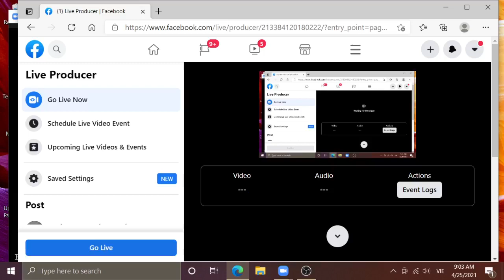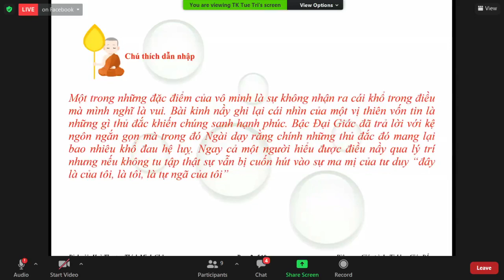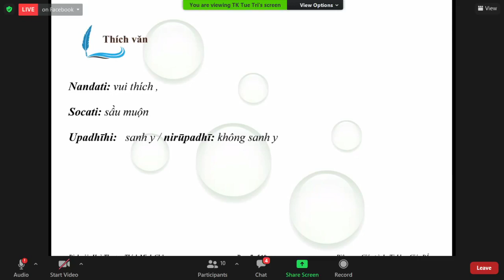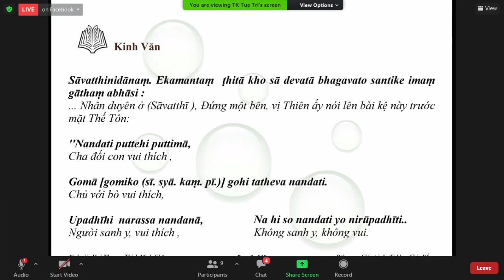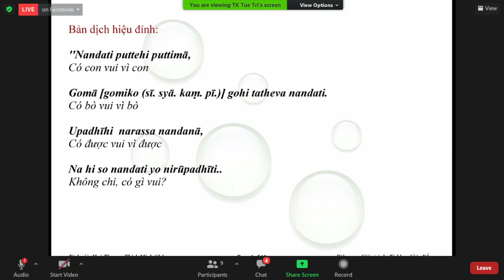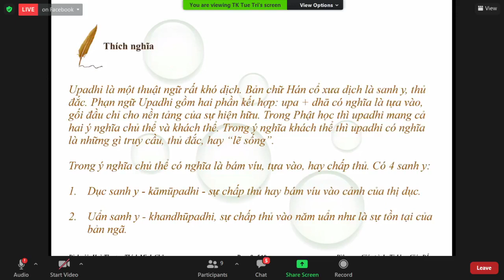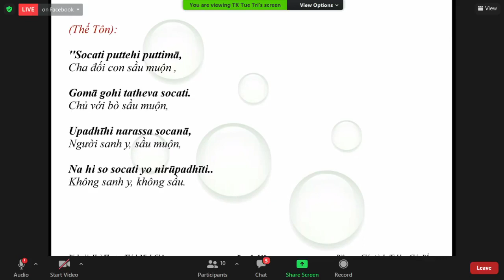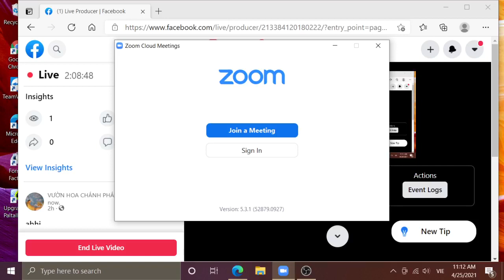25-04-2021. GIÁO TRÌNH TƯƠNG ƯNG BỘ (SAMYUTTANIKÀYA) _Lop Phat Phap Buddhadhamma.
Lop Phat Phap Buddhadhamma Chủ Nhật Apr 25-2021. Giáo Trình KINH TƯƠNG ƯNG – SAṂYUTTANIKĀYA - CHƯƠNG 1. TƯƠNG ƯNG CHƯ THIÊN, PHẨM VƯỜN HOAN HỶ (S.i,6).Bài 11: BIẾT VUI HAY KHỔ? _ Kinh Vui Thích (Nandatisuttaṃ)

@@@ BIẾT VUI HAY KHỔ?Kinh Vui Thích (Nandatisuttaṃ)

*** Chú thích dẫn nhập :

Một trong những đặc điểm của vô minh là sự không nhận ra cái khổ trong điều mà mình nghĩ là vui. Bài kinh nầy ghi lại cái nhìn của một vị thiên vốn tin là những gì thủ đắc khiến chúng sanh hạnh phúc. Bậc Đại Giác đã trả lời với kệ ngôn ngắn gọn mà trong đó Ngài dạy rằng chính những thủ đắc đó mang lại bao nhiêu khổ đau hệ luỵ. Ngay cả một người hiểu được điều nầy qua lý trí nhưng nếu không tu tập thật sự vẫn bị cuốn hút vào sự ma mị của tư duy “đây là của tôi, là tôi, là tự ngã của tôi”

***Kinh Văn:

Sāvatthinidānaṃ. Ekamantaṃ ṭhitā kho sā devatā bhagavato santike imaṃ gāthaṃ abhāsi :

... Nhân duyên ở (Sāvatthī ), Ðứng một bên, vị Thiên ấy nói lên bài kệ này trước mặt Thế Tôn:

''Nandati puttehi puttimā,

Cha đối con vui thích ,

Gomā [gomiko (sī. syā. kaṃ. pī.)] gohi tatheva nandati.

Chủ với bò vui thích,

Upadhīhi narassa nandanā,

Người sanh y, vui thích ,

Na hi so nandati yo nirūpadhīti..

Không sanh y, không vui.

Bản dịch hiệu đính:

Có con vui vì con

Có bò vui vì bò

Có được vui vì được

Không chi, có gì vui?

(Thế Tôn):

''Socati puttehi puttimā,

Cha đối con sầu muộn ,

Gomā gohi tatheva socati.

Chủ với bò sầu muộn,

Upadhīhi narassa socanā,

Người sanh y, sầu muộn,

Na hi so socati yo nirūpadhīti..

Không sanh y, không sầu.

Có con khổ vì con

Có bò khổ vì bò

Sanh sự thời sự sanh

Không có thì không khổ

***Thích Văn:

Nandati: vui thích

Socati: sầu muộn

Upadhīhi: sanh y / nirūpadhī: không sanh y

***Thích Nghĩa:

Upadhi là một thuật ngữ rất khó dịch. Bản chữ Hán cổ xưa dịch là sanh y, thủ đắc. Phạn ngữ Upadhi gồm hai phần kết hợp: upa + dhā có nghĩa là tựa vào, gối đầu chỉ cho nền tảng của sự hiện hữu. Trong Phật học thì upadhi mang cả hai ý nghĩa chủ thể và khách thể. Trong ý nghĩa khách thể thì upadhi có nghĩa là những gì truy cầu, thủ đắc, hay “lẽ sống”.

Trong ý nghĩa chủ thể có nghĩa là bám víu, tựa vào, hay chấp thủ. Có 4 sanh y:

(i) Dục sanh y - kāmūpadhi - sự chấp thủ hay bám víu vào cảnh của thị dục.

(ii) Uẩn sanh y - khandhūpadhi, sự chấp thủ vào năm uẩn như là sự tồn tại của bản ngã.

(iii) Phiền não sanh y - kilesūpadhi, sự chấp thủ vào cảnh phiền não như cách thoả mãn bản năng.

(iv) Sở hành sanh y - abhisaṅkhārūpadhi - là sự tạo tác của nghiệp tạo nên thức tái sanh và quả đời sau. Đây là điều kiện tái tạo của kiếp luân hồi.

Theo Sớ Giải thì Upadhi trong bài kệ do vị thiên nói chỉ cho dục sanh y trong khi chữ nirupadhi trong bài kệ do Đức Phật dạy chỉ cho quả vị A la hán hoàn toàn giải thoát.

                                                  -ooOoo-

                                   2. Nandatisuttaṃ [Mūla]

12. Sāvatthinidānaṃ. Ekamantaṃ ṭhitā kho sā devatā bhagavato santike imaṃ gāthaṃ abhāsi :

''Nandati puttehi puttimā,

Upadhīhi narassa nandanā,

''Socati puttehi puttimā,

Upadhīhi narassa socanā,

2. Nandatisuttavaṇṇanā [Aṭṭhakathā]

12. Dutiye nandatīti tussati attamano hoti. Puttimāti bahuputto. Tassa hi ekacce puttā kasikammaṃ katvā dhaññassa koṭṭhe pūrenti, ekacce vaṇijjaṃ katvā hiraññasuvaṇṇaṃ āharanti, ekacce rājānaṃ upaṭṭhahitvā yānavāhanagāmanigamādīni labhanti. Atha tesaṃ ānubhāvasaṅkhātaṃ siriṃ anubhavamānā mātā vā pitā vā nandati. Chaṇadivasādīsu vā maṇḍitapasādhite putte sampattiṃ anubhavamāne disvā nandatīti, ‘‘nandati puttehi puttimā’’ti āha. Gohi tathevāti yathā puttimā puttehi, tathā gosāmikopi sampannaṃ gomaṇḍalaṃ disvā gāvo nissāya gorasasampattiṃ anubhavamāno gohi nandati. Upadhī hi narassa nandanāti, ettha upadhīti cattāro upadhī – kāmūpadhi, khandhūpadhi, kilesūpadhi, abhisaṅkhārūpadhīti. Kāmāpi hi ‘‘yaṃ pañca kāmaguṇe paṭicca uppajjati sukhaṃ somanassaṃ, ayaṃ kāmānaṃ assādo’’ti (ma. ni. 1.166) evaṃ vuttassa sukhassa adhiṭṭhānabhāvato ‘‘upadhiyati ettha sukha’’nti iminā vacanatthena upadhīti vuccati. Khandhāpi khandhamūlakassa dukkhassa adhiṭṭhānabhāvato, kilesāpi apāyadukkhassa adhiṭṭhānabhāvato, abhisaṅkhārāpi bhavadukkhassa adhiṭṭhānabhāvatoti. Idha pana kāmūpadhi adhippeto. Pañca hi kāmaguṇā tebhūmikādipāsāda-uḷārasayana-vatthālaṅkāra-nāṭakaparivārādivasena -paccupaṭṭhitā pītisomanassaṃ upasaṃharamānā naraṃ nandayanti. Tasmā yathā puttā ca gāvo ca, evaṃ imepi upadhī hi narassa nandanāti veditabbā. Na hi so nandati yo nirūpadhīti yo kāmaguṇasampattirahito daliddo dullabhaghāsacchādano, na hi so nandati. Evarūpo manussapeto ca manussanerayiko ca kiṃ nandissati bhagavāti āha.